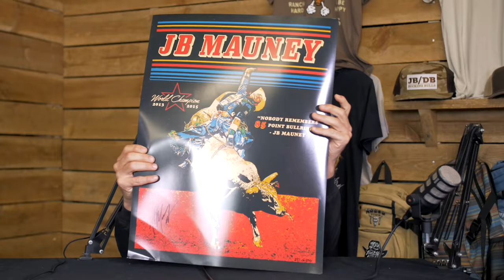Will JB Mauney make it to the NFR this year? How he almost died! Rodeo Time podcast 79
JB had an incredible year in the PRCA! He was riding high and for 90 points when a season ending injury put him in a helicopter ride to the EMERGENCY ROOM!? Hear his near death story in this podcast with Dale, Leroy, and Donnie! Text "JB Poster" to (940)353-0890

For JB Mauney apparel visit RodeoTime.com

Text "JB Poster" to (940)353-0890 to find out when JB apparel drops